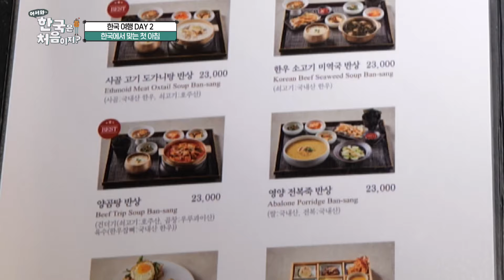한국은 새우를 차로 먹어..? 캐나다 친구들을 충격에 빠트린 녹색 새우 차의 정체👀 l 어서와정주행​ l MBCevery1 l EP.281-4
한국은 새우를 차로 먹어..?
캐나다 친구들을 충격에 빠트린 녹색 새우 차의 정체👀